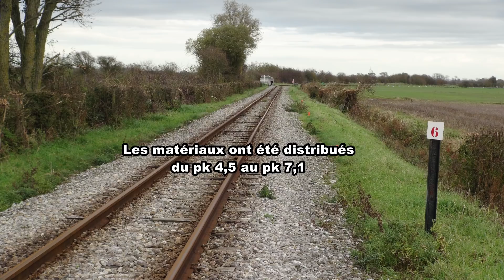Point sur les travaux de voie entre Noyelles et Le Crotoy au 10 novembre 2017